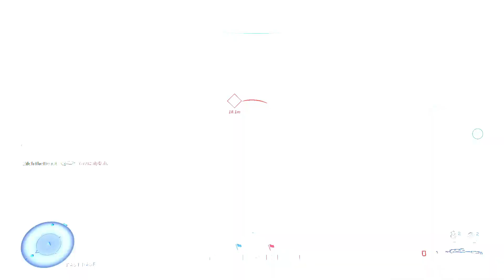Halo Infinite - Dredge - Capture The Flag - Gameplay PC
Halo Infinite - Dredge - Capture The Flag - Gameplay PC 2023